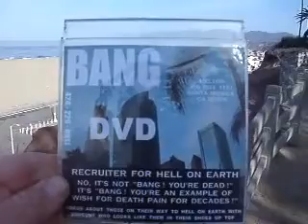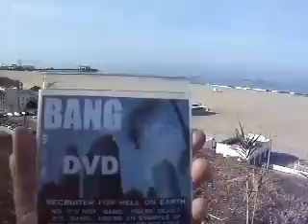SJP5 2013F1NW5 8DARRENWILLHAVEAHEARTATTACKAT8PMNOT8AMndashFICTIONENDSWENUCALL424 229 0911112MB2 46 z